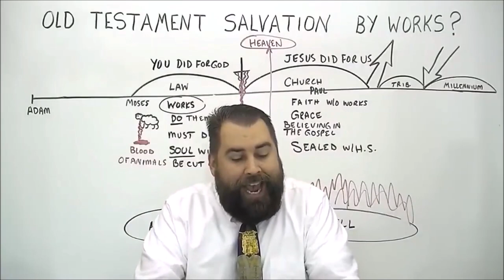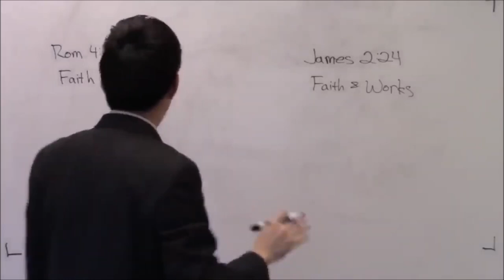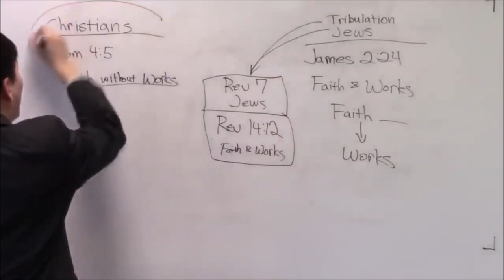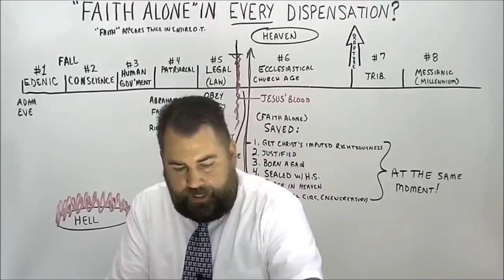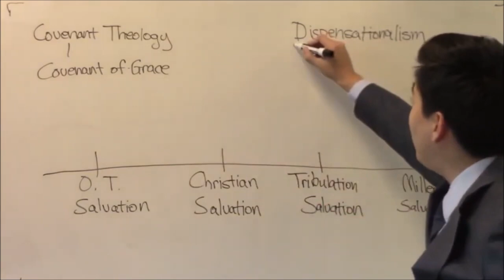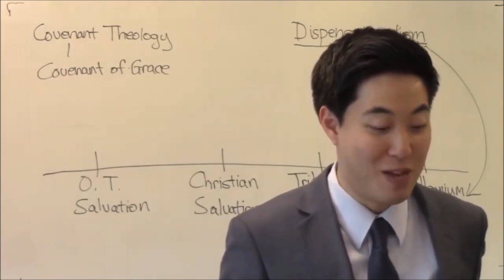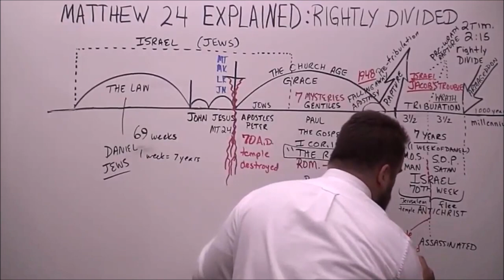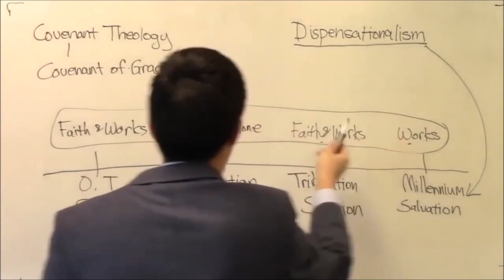Fałszywe dyspensacyjne drogi zbawienia: Błędnowierczo zabójcze herezje Gene Kima i Roberta Breakera